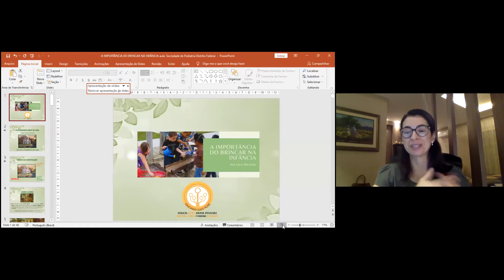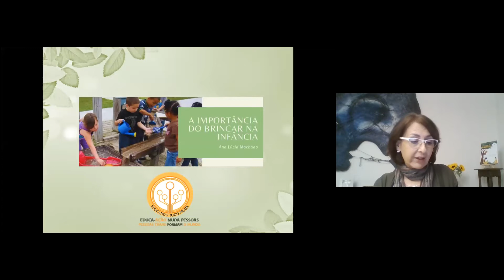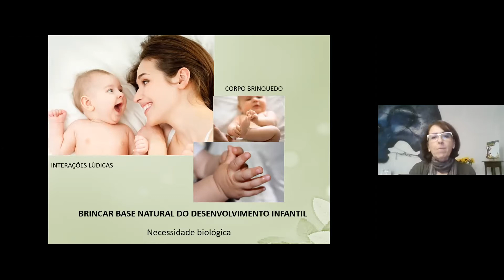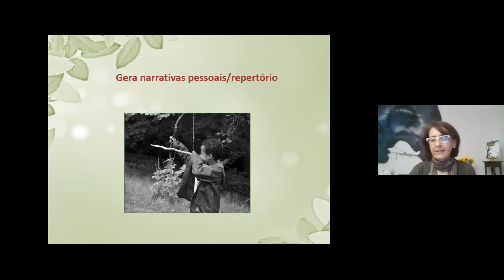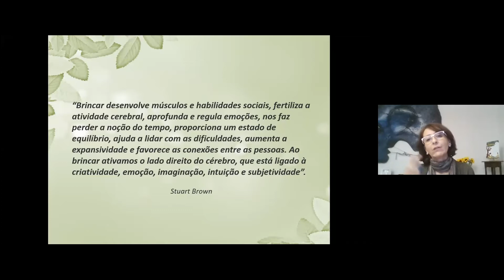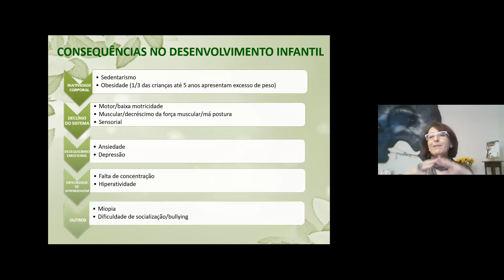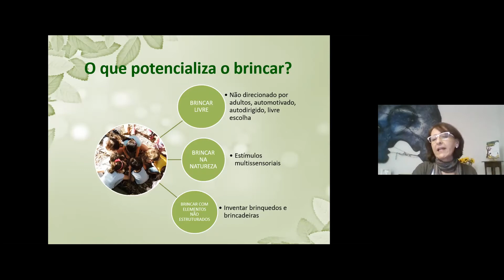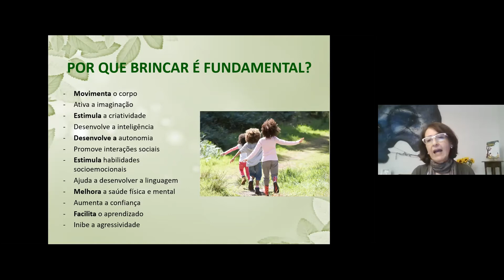A importância do brincar na infância